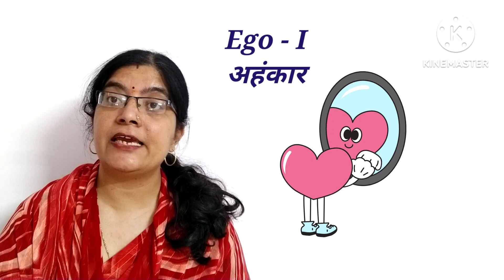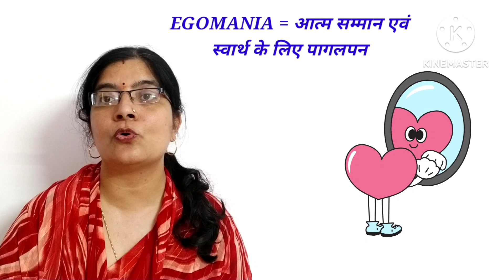English Vocabulary | Ego Word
ego word se banne vali vocabulary